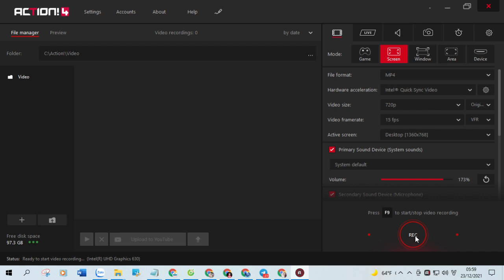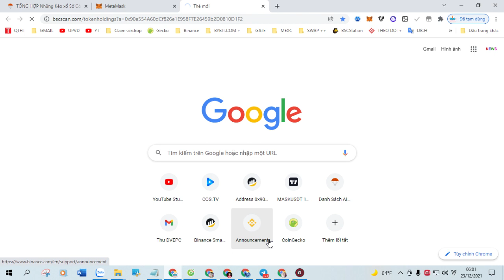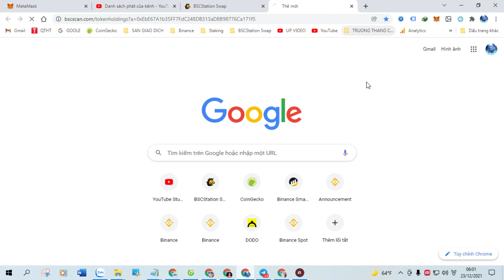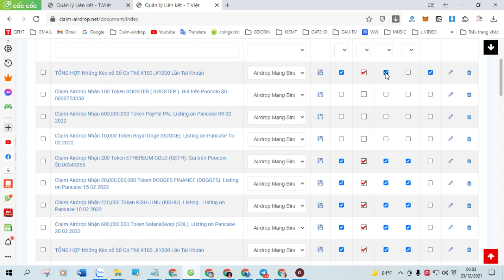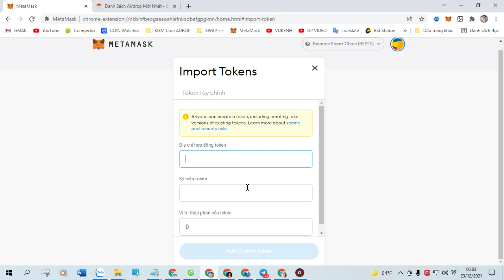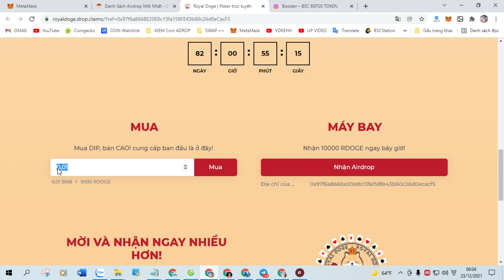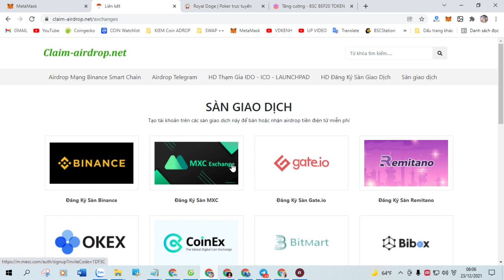Claim Airdrop Nhận 0,1 Token MinoStar (MINOS) , Mạng Bsc Ví Trustwallet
+ Bước 1: Sao chép Contract :  0x17DF39b2da91F08270881dD181C23024dd63738d

+ Bước 2: Truy Cập Web Tại Đây Click ( Claim Airdrop ) Nhận Token